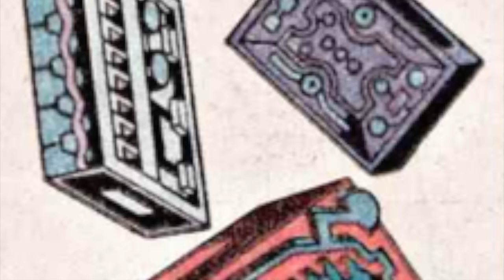BATMAN VS SUPERMAN DAWN OF JUSTICE COMMUNION DELETED SCENE EXPLAINED! DARKSEID CONFIRMED?!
Enjoy this Batman Vs Superman Dawn of Justice Communion deleted scene explanation featuring Darkseid and Steppenwolf.

Xbox Live: Sphyder
PSN: Sphyder0